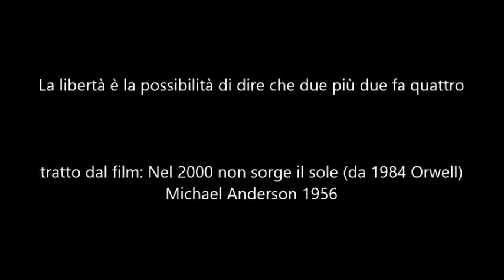La libertà è la possibilità di dire che due fa due fa quattro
In questo pezzo del film "Nel 2000 non sorge il sole", ispirato a 1984 di Orwell, si presenta un metodo di coercizione per cui, davanti ai tormenti e pressioni, una persona arriva ad affermare il contrario di ciò che è evidente. In questo caso non si può parlare di libertà perché è il soggetto stesso ad essere annullato.